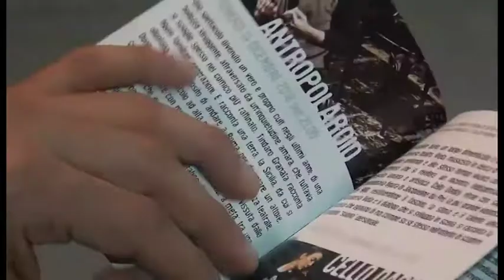Parte la nuova stagione del Teatro Virginian